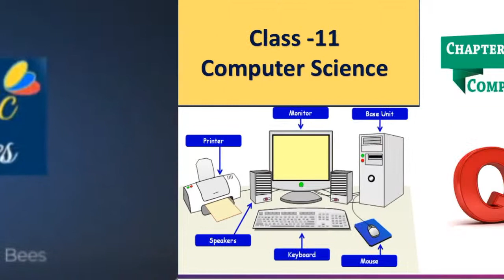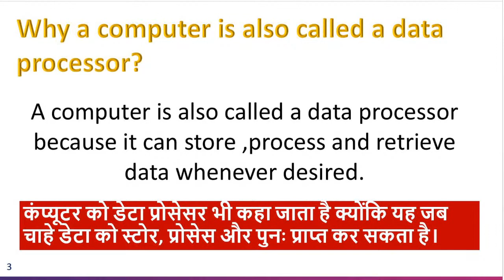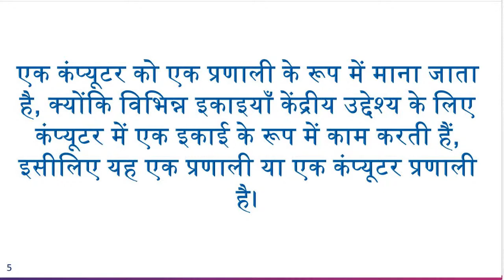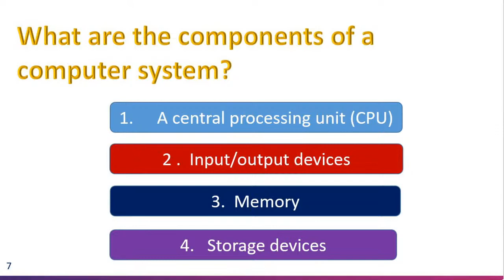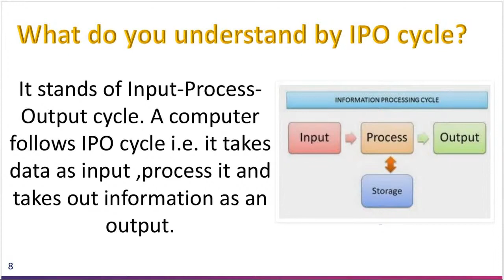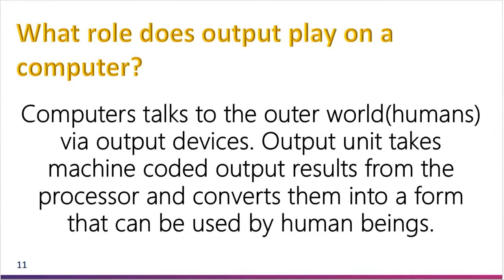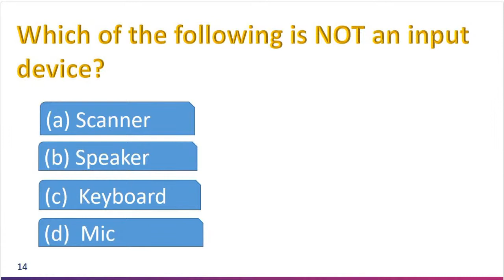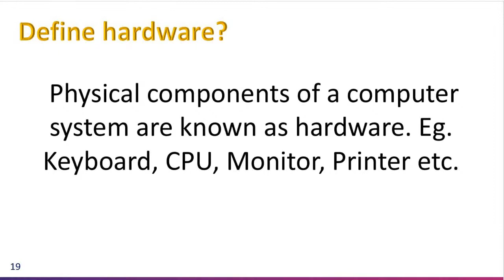Class -11 -Computer Science -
Class 11 Computer Science Chapter -1
In this chapter we will study about :

Computer : Basic
Computer System,
Block Diagram of computer system
(Input unit, output unit ,

Basic Computer Organization :
1.The memory
2.Types of memory(primary, secondary,cache)
3.Storage unit
4. System Unit

Software : Definition
Types of software
1. System Software
2. Application Software
3.Utility Software